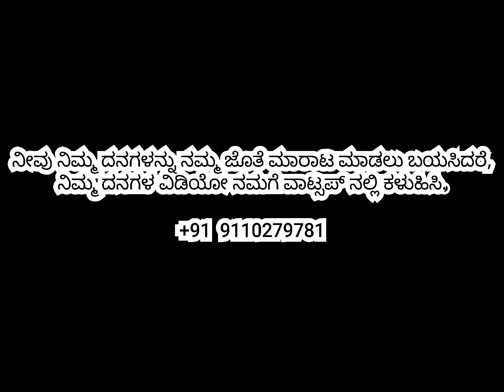ಮಂಡ್ಯದಲ್ಲಿ ಹಸು ಮಾರಾಟಕ್ಕೆ. Cow for sale in Mandya. @cattlemarketindia-cmi4890